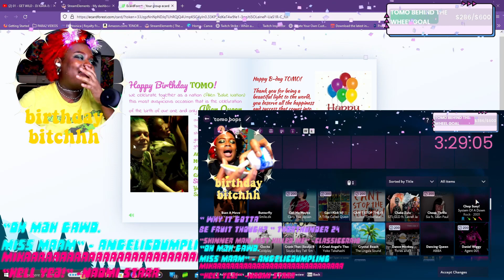Thank You 2023.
Just reflecting on this year and how grateful I am for everything.
For the ups and downs, the growth, the love, the healing, the learning, the connections, and for the blessings.

Thank you baelians for a great year! I love you all + HAPPY NEW YEAR✨